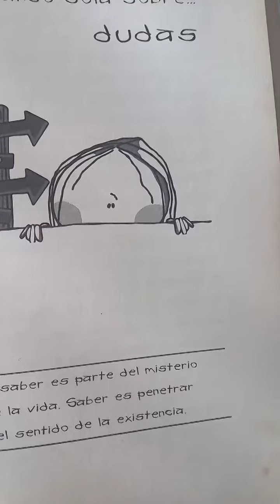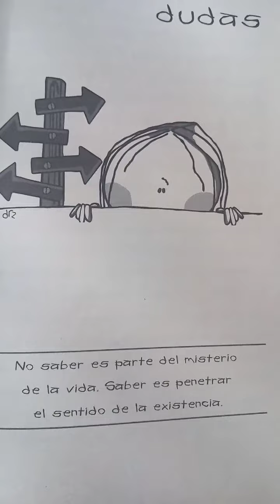Alejarte del mundo tóxico 🧠 Dj Georges Flashback